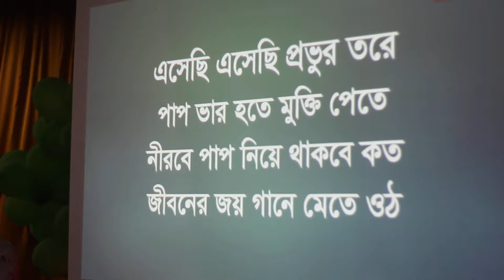BSFB Action song- এসেছি এসেছি প্রভুর তরে 2